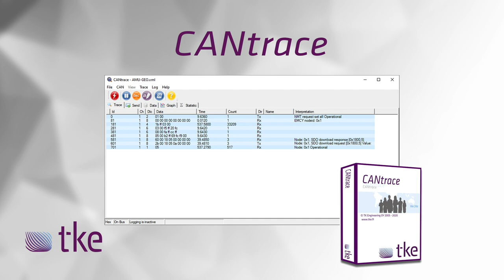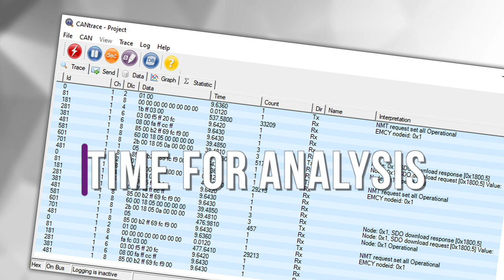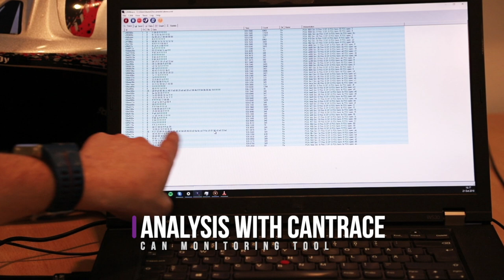Collecting data from a rallycar with TKE CAN tools - Vuotari Racing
Collecting data from a rally car with TKE CAN tools and post processing CAN data.